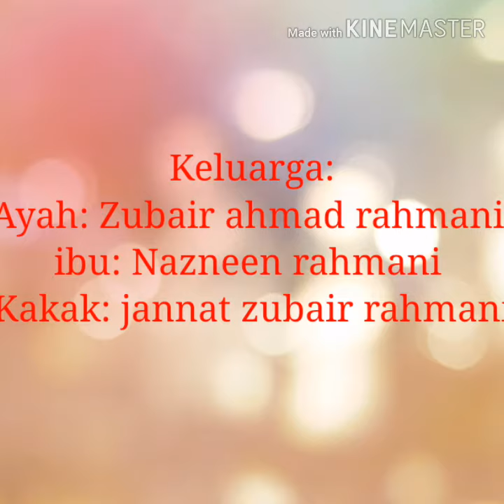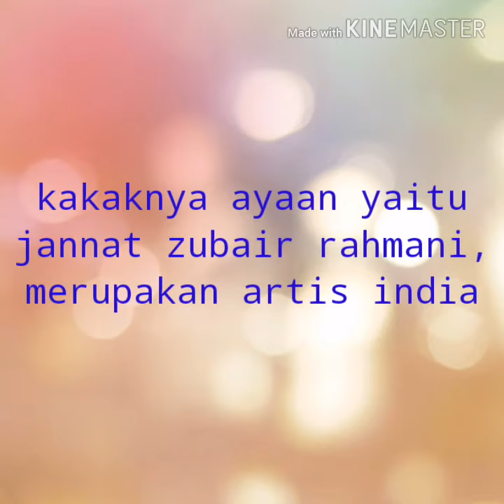Biodata Ayaan Zubair Rahmani||pemeran shantanu di yeh teri galiyan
Maaf kelamaan upload nya hehe...
Sebenernya tadi mau upload jam 11,tapi ga sengaja ke hapus video nya.buat lagi deh.gapapa ya

O iya untuk semuanya terima kasih untuk 41 subscriber nya ya,like kalo suka kalo ga suka dislike aja.terima kasih udah mampir ke channel saya 🤩.